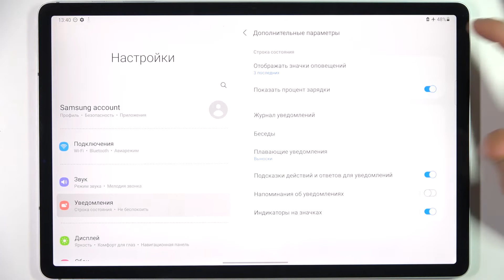Процент батареи на SAMSUNG Galaxy Tab S7 FE / Как включить процент батареи на Galaxy Tab S7 FE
Надоело, что до конца не знаете сколько процентов батареи осталось на SAMSUNG Galaxy Tab S7 FE? Хотите сделать так, чтобы было видно процент заряда на ХХХ? Посмотрите наше видео, мы подскажем как установить процент заряда на SAMSUNG Galaxy Tab S7 FE. Благодаря видимому проценту заряда, вы сможете вовремя ставить свой SAMSUNG Galaxy Tab S7 FE на зарядку.

Как установить процент батареи на SAMSUNG Galaxy Tab S7 FE? Как сделать так, чтобы было видно заряд в процентах на SAMSUNG Galaxy Tab S7 FE? Как включить процент заряда батареи на SAMSUNG Galaxy Tab S7 FE? Почему у меня не показывает сколько осталось процентов батареи на SAMSUNG Galaxy Tab S7 FE? Как можно установить заряд батареи в процетах на SAMSUNG Galaxy Tab S7 FE?